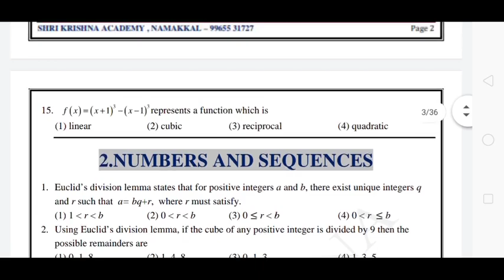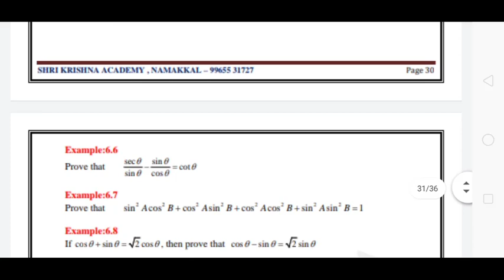10th std Maths Book back one marks unit 1 to 8 | 5 minute maths